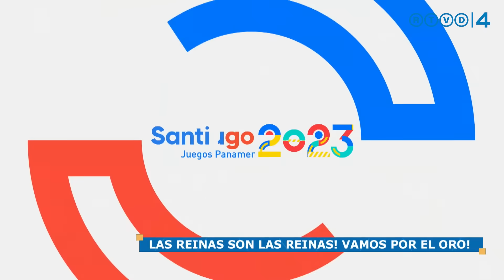Brazil 🆚 Dominican Republic La Reinas del Caribe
Radio Televisión Dominicana (RTVD) es el canal oficial para República Dominicana de la transmisión completa y en tiempo real de los Juegos Panamericanos Santiago de Chile 2023, del 20 de octubre al 5 de noviembre.

Las transmisiones serán a través del canal 4 de RTVD, así como Quisqueya TV canal 17 y las emisoras de radio Dominicana FM, Quisqueya FM y Radio Santo Domingo, además de las redes sociales en horario de 4P a 10P de la noche.

Sigue a todos nuestros Atletas Dominicanos junto a los mejores cronistas deportivos como Héctor Gómez, Melvin Bejarán, Orlando Martínez, Aquiles Correa, José Gómez, Michael Monegro, Ernesto Kranwinkel, Carlos Almánzar y Marcos Nivar.

La delegación dominicana que tomará parte en los XIX Juegos Panamericanos que se celebrarán en Santiago de Chile quedó conformada por un total de 238 atletas. Tras la inscripción definitiva, la Jefatura de Misión, informó que de los 238 deportistas, un total de 166 son de la rama masculina y 72 son mujeres y competirán en 36 deportes.